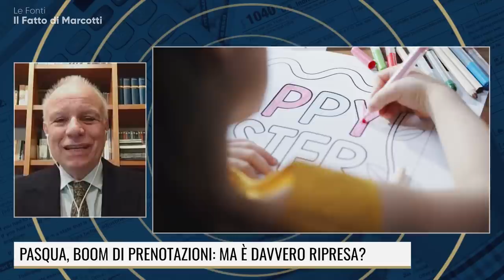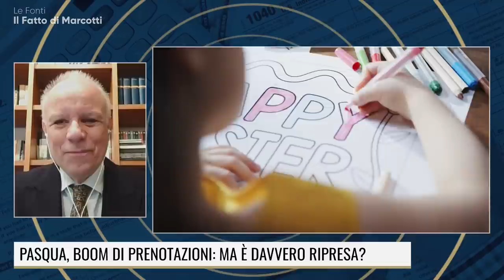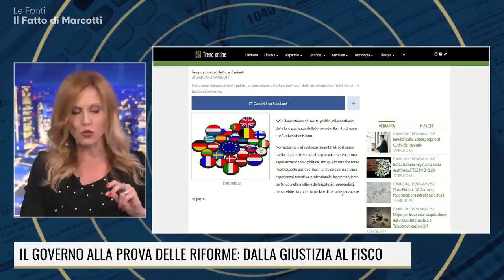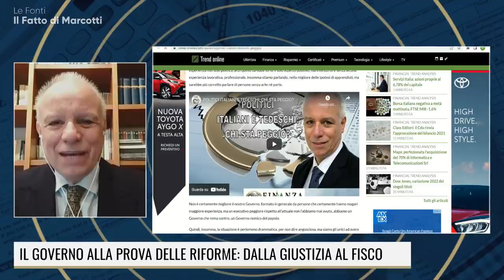SANZIONI CONTRO LA RUSSIA: IL BLITZ ECONOMICO E' FALLITO?